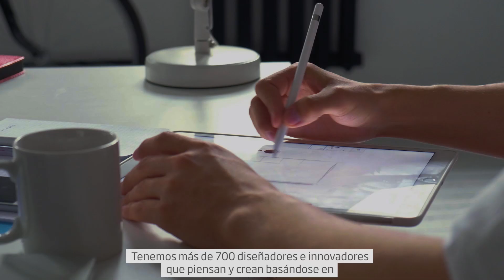DS Smith_Integrar la Circularidad_Diseño y Visión